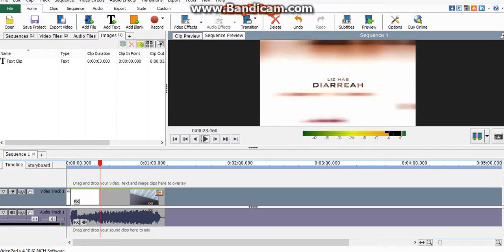The noise you wouldn't wanna hear